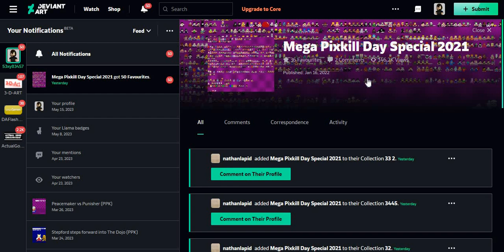Quite the filing system